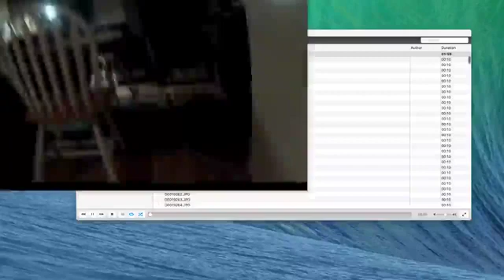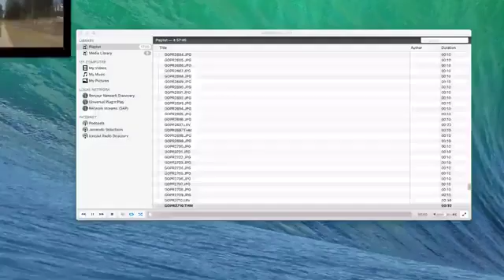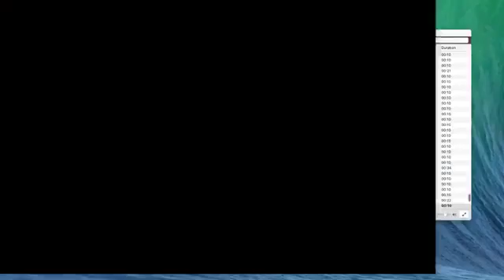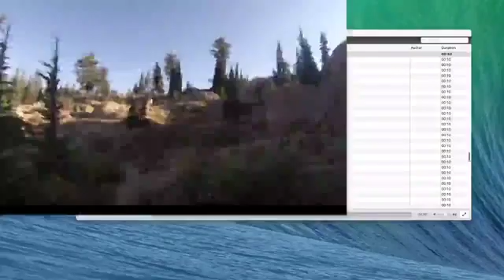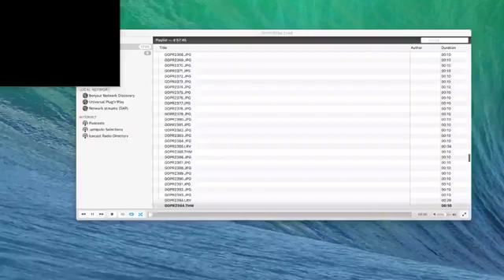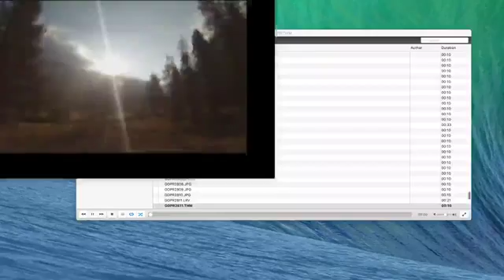February 24, 2020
Whalemouth Radio is a music and media project by Dr. Bob Singley.

Almost every night I improvise and stream live experimental music accompanied by field recordings, photographs and videos from my hikes (over ~12,000 miles) on the Pacific Crest, Continental Divide, Appalachian and other routes across the Great American Wildernesses. My work is deeply reflective on my long-distance hiker experiences and I hope to transport the audience to the places I’ve been through images and music. You will see a slideshow sourced from thousands of my photographs and videos from my hikes alongside (live!) original improvised music that I create overnight.

You can tune in live or enjoy the archives that are saved to the FB page. I also upload audio from the archives to the

My studio setup is a Mark I 88 key Rhodes, Wurlitzer 203w, Hammond M3, Moog Taurus II and a few other fun synths. Please give it a listen, follow or like it if you dig it
Viva la revolución!!!